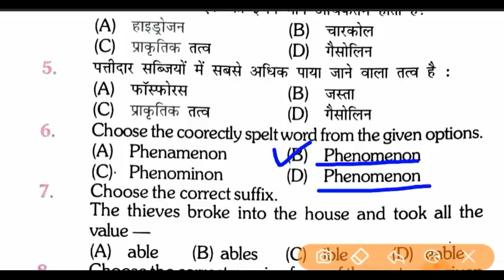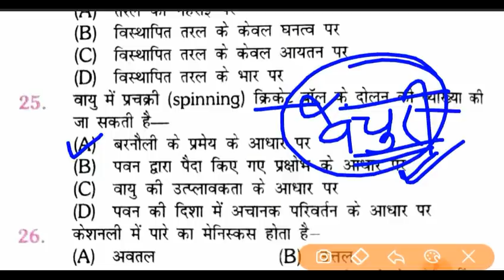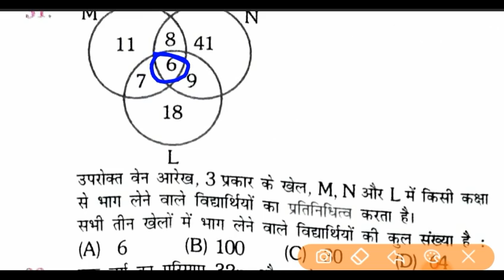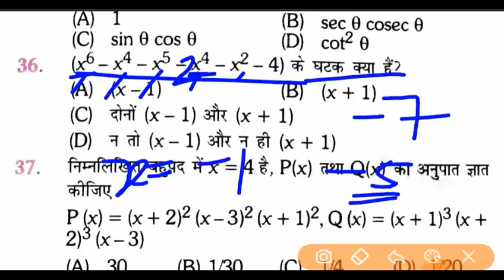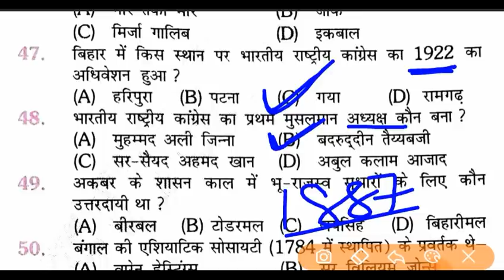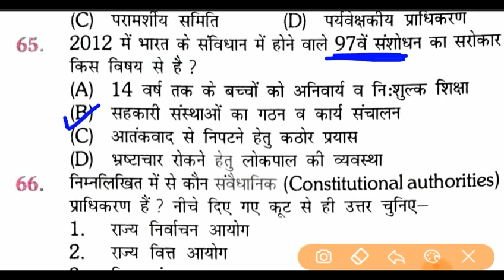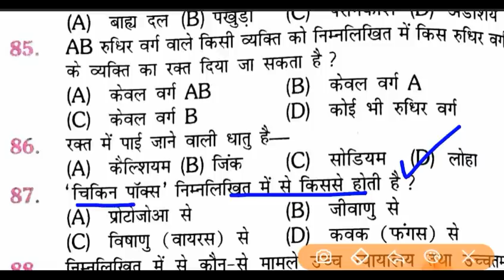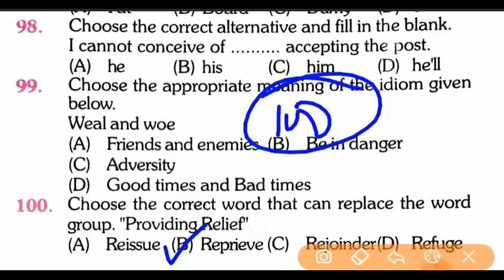Bihar Police 2021 Practice Set | Important Question | Master Video | बिहार पुलिस 14 & 21 March 2021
Related Search:-

bihar police constable previous year question paper 2021

bihar police constable mock test 2021

bihar police constable important questions

bihar police history question 2021

bihar police geography questions 2021

bihar police constable science questions

bihar police science previous year question

bihar police science important question 2021